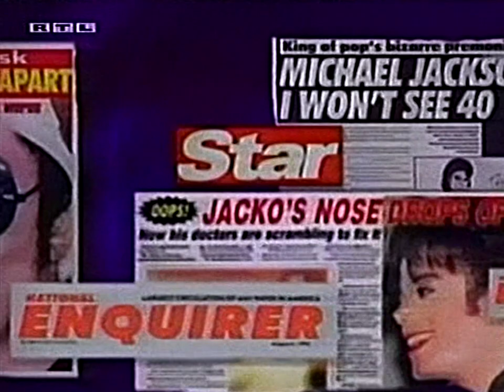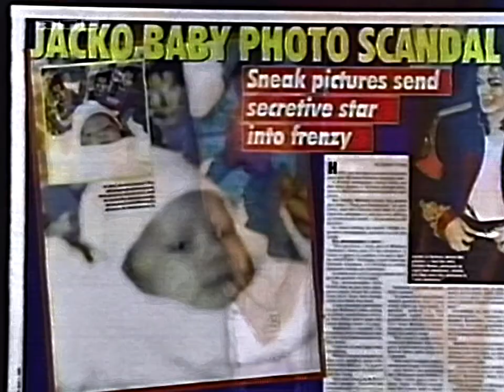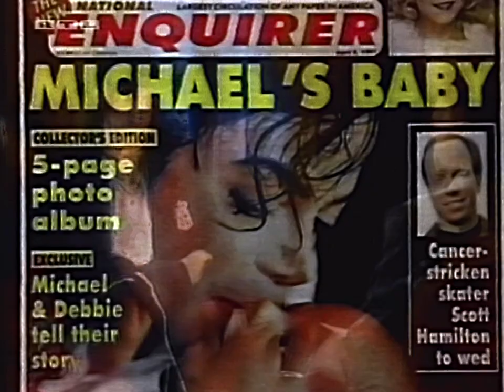Michael Jackson - Interview with Barbara Walters 1997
Social medias :
Follow my friends that helps me with MJ Footage:

Yeah, $ony and Michael Jackson Estate are the legal owners of this material. My intention is not to sell anything nor to damage their "very low income".